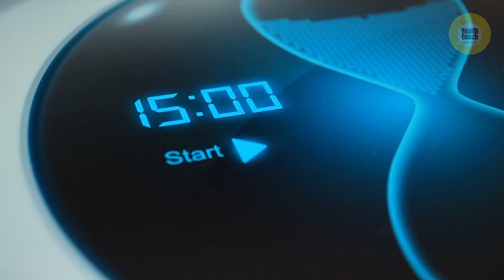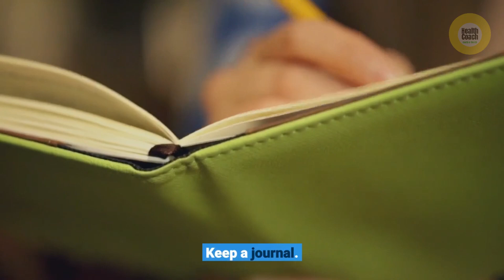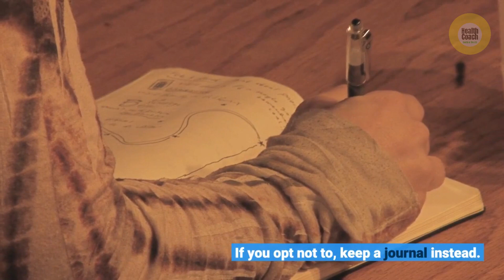Arthritis Pain Daily Tips to Gain Control | natural pain relieving ideas for thumb arthritis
If you suffer from arthritis, you may not only experience joint pain and swelling but difficulty functioning from day today. Arthritis is not a walk in the park. Whether you are prone to spurts of pain or experience it all the time, going about a normal day may seem like an impossible task, But it doesn’t have to be. What can you do? Make it easy to get around your home. If you suffer from arthritis of the toes, feet, hips, or knees, it is difficult to move. Walking from one room in your home to the next may trigger pain. Make it as easy as possible to move around.